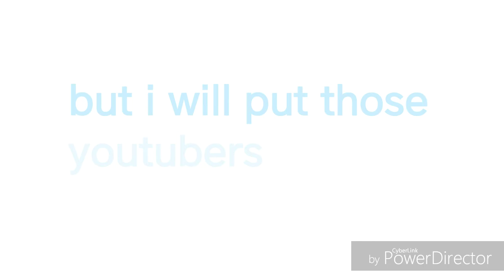Fornite full storyline(season 3-6)2018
what more videos like this

3.hit the post notification
           WANNA SEE MY SOCIAL MEDIAS

i love you guys and my dream is almost here 1,000subcribers, do thank you guys and plz help me reah my dream love you guys